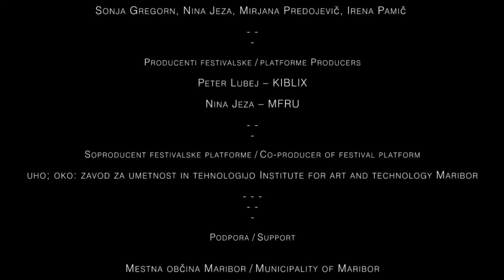MFRU_KIBLIX 2015_Exhibition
MFRU-KIBLIX 2015: LIFT ME UP

Festival: October 7–9, 2015

Exhibition: October 7–23, 2015

Location: KIBLA PORTAL, Valvasorjeva 40, Maribor, Slovenia

This year the international platform MFRU-KIBLIX returns with the inspiring energy of the 21st century with Lift ME up! a slogan highlighting the idea of exemplary interconnection of art, science and technology in the up-to-date intermedia entirety, crowning previous successful years of events at the MFRU and KIBLIX festivals in Maribor. MFRU-KIBLIX 2015 festival shares the spirit of the European year of light and luminance, artistically announcing an overall way out of gloomy modernity – towards the light, fresh air, art. Exclusively up. Lift me up and elevate yourself!

Every installation is in its essence therefore an interactive work of art which enables visual and/or auditory experiences; it is an act of reality transformation. The daily routine of life with all of its banalities, values, pleasures, rest, develops into a unique virtual “ecosystem”.

The festival concept of MFRU-KIBLIX is to thematize relationships between society, system and technology. Thematization of technologically augmented social events and admonishing the indecency of modern art, which deliberately dropped the human compass, is the mission of MFRU-XIBLIX festival platform. Accordingly, artistic installations also happen to include an evolution of natural occurring electronic synthesizers and offer a reconsideration of the theory by which sound waves travel through lithosphere. And more. They combine a man and technology.

Once again the international festival platform introduces the events in KIBLA PORTAL in Maribor, an old textile factory hall covering 2000 m2, combining the festival’s units in one location. Thus, artists, cultural workers, explorers, scientists, educators and visitors, hungry for knowledge on scientific-technological-artistic theoretical and practical work, can get together.

The festival’s platform unites people willing to share and experience creative forms of artistic experimentation and interpretation. It includes interaction with various target audiences and appeals to the active cooperation of everyone; young and creative people, students and experts in particular. With intertwining branches of culture and science, they constructively exchange cultural models of critical reflection, activism and experimentation with scientific methods, research work and knowledge.

Presentation of contemporary visual art, artists and authors, through transdisciplinary connection, leads to further sophistication of knowledge and acquiring additional skills in the professional realm, integrating practical knowledge and scientific and technological research work; and last, but not least, improving the quality of creative works.

Exhibition

AV performanses

Aleš Hieng Zergon (SI), OCTEX (SI), IZLAND (SI) vs jesusonecstasy (SI), LadyBird (SI), Kasia Justka (PL), Jens Vetter (DE) & Karol Kagan (PL), Emiljo AC (SI), Aisen Caro Chacin (US) & Robertina Šebjanič (SI), Louise Harris (UK), Wo0 (RS) & Incredible Bob (RS), DJ Nati Katchi (SI)

Acc. program

Slovenian 3D animated film: Miha Šubic, Dušan Kastelic, Boris Dolenc, Aleš Mav, Iztok H. Šuc, Jure Prek, Damir Grbanovič; AR LIBRIS, Planetarium (Sebastijan Jakša)

Lectures and presentations

Janez Strehovec, Maja Murnik, Tomaž Grušovnik, Polona Tratnik, Miha Horvat,  Martin Kusch, Vojko Pogačar, Sonja Šterman, Orest Jarh, Maša Jazbec, Rene Rusjan, Boštjan Potokar, Matjaž Lenhart, Nina Pufič, Peter Tomaž Dobrila, Cameron Bobro

Creative workshops / Mentors

Matjaž Lenhart, Milan Rotovnik, Suzana Uran, Natalija Premužič, Monika Pocrnjić, Aleš Stojak, Tadej Tofant, Arne Korsika, Gregor Krušič, Aleksandra Janžekovič, Jure Pikl, Blaž Vrečko